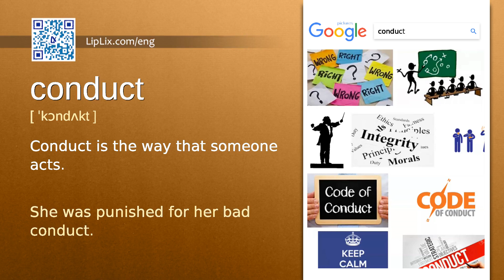Conduct : B2 level english vocabulary lesson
In this english video we will see what the word "Conduct" means. It's an English word from B2 level vocabulary list.

The word is "Conduct", meaning is: "Conduct is the way that someone acts." and example is: "She was punished for her bad conduct.".